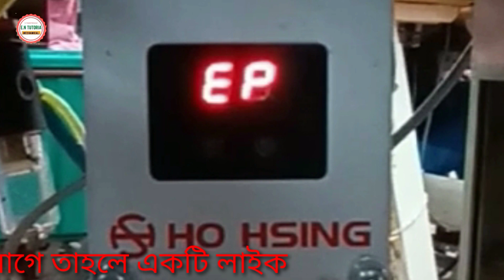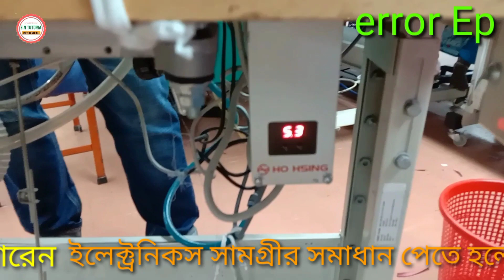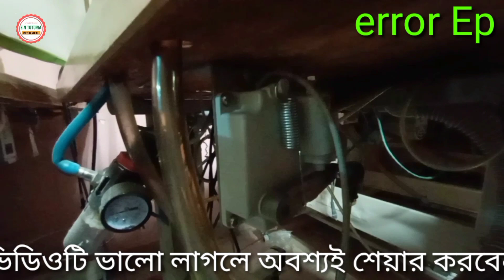HO HSING Error EP solution HO HSING